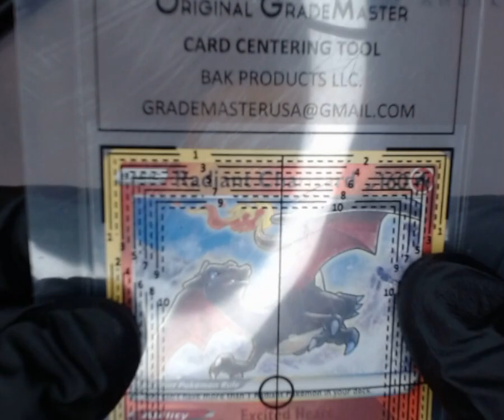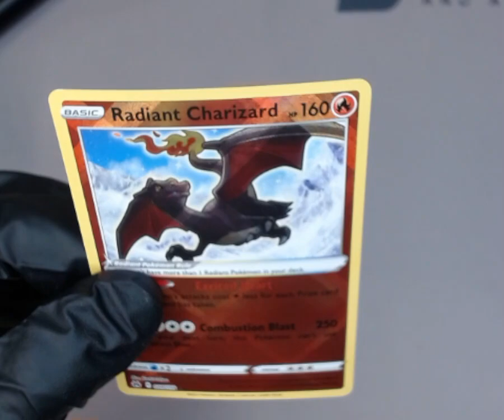SNC GRADING:2023 POKéMON SW&SH CHARIZARD #20 CROWN ZENITH (1762559226217)